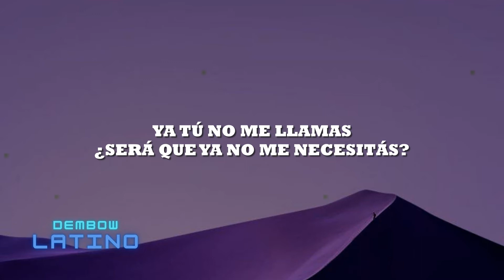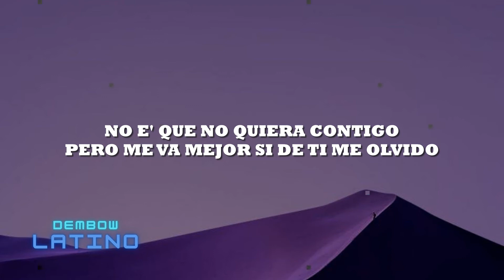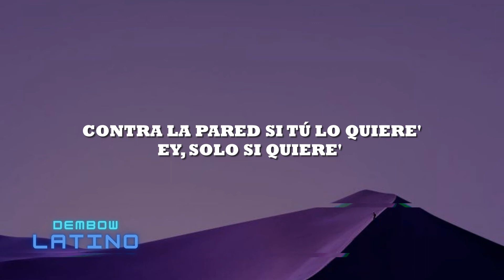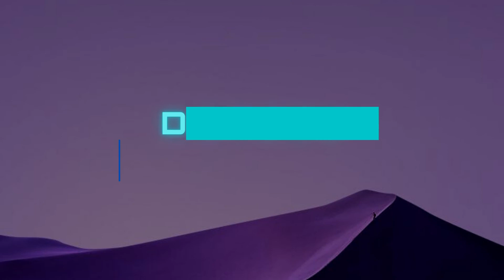Khea x Maria Becerra - Te Necesito (Letra/Lyrics)